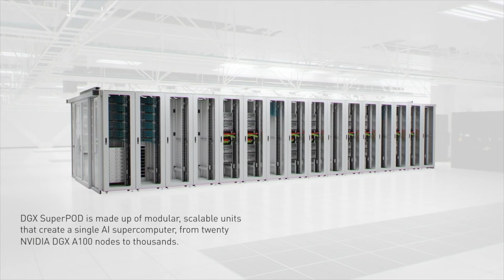Top 5 Tech Stories This Week: Roblox, Nvidia, TuSimple, Nuro,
Nvidia line up Intel / Nuro delivers Pizza  / TuSimple goes full auto / Roblox loads up Nerf

Thanks to:
Granite Bay Capital Bay for their insights.
Lead Express, Australia’s Number 1 B2BAgency.